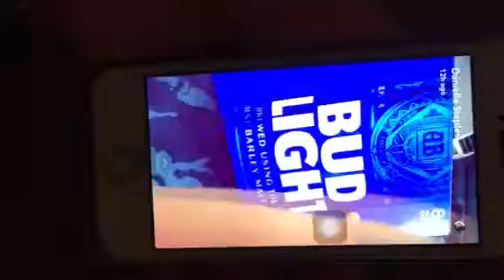San and kal